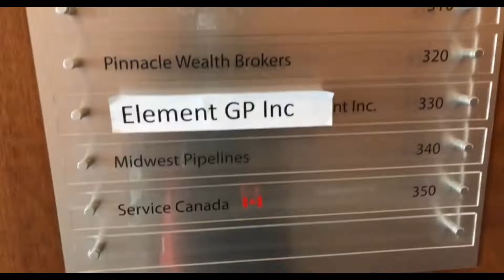Living in Canada 🇨🇦 Vlog/ Alberta Getting vaccinated/ SIN/ sim cards/ opening accounts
Hey guys
I got my first shot of vaccine , my sim cards and SIN

Song credits
Dropgun - Somebody
Jarico - island music